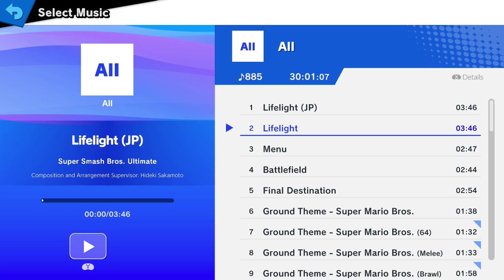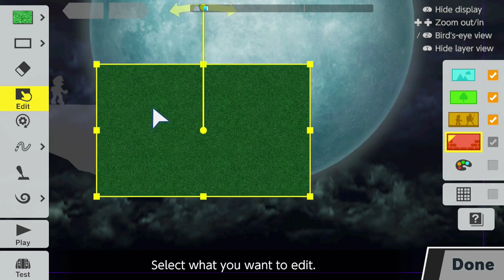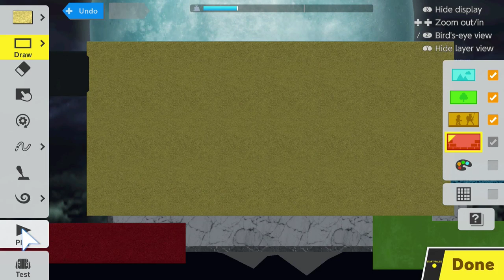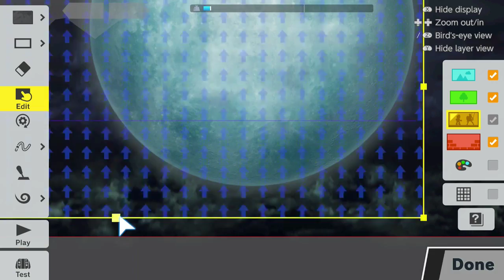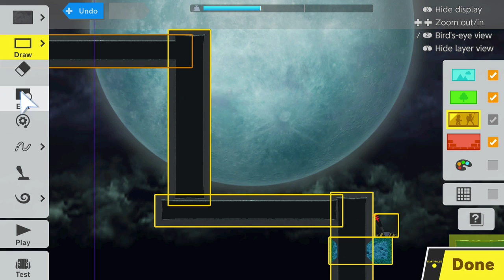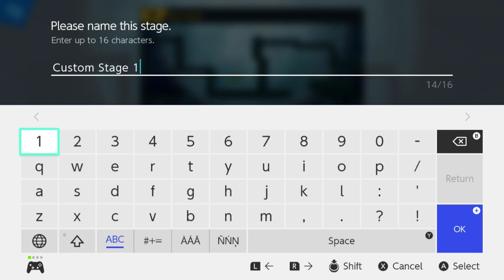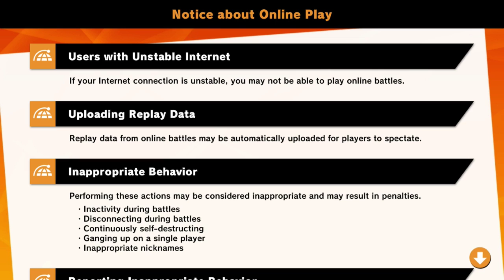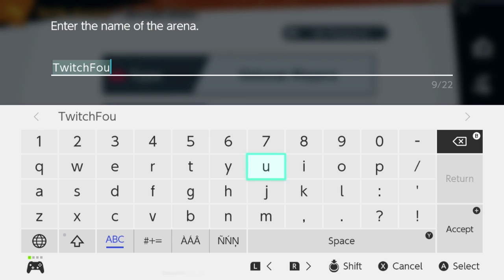Stage Builder | Smash Ultimate 4/18/19 [Xelrog/Jack]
Xelrog and Jack stream Super Smash Bros. Ultimate for the Nintendo Switch live on Twitch. And they actually do like the stage builder, for the most part. They just... probably shouldn't make any more stages together. Oh, and Joker's here too I guess.